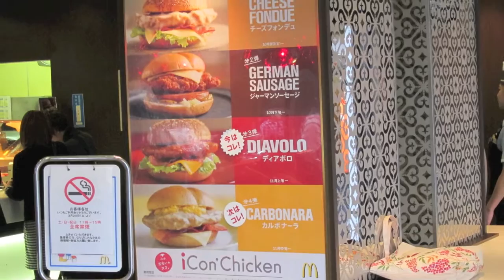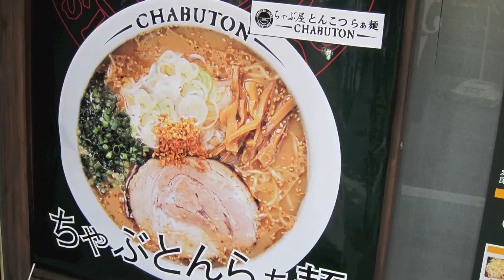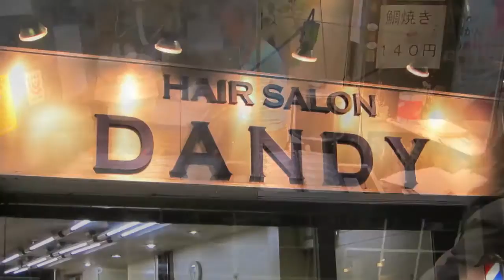2nd day in Japan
video with images from canon s95